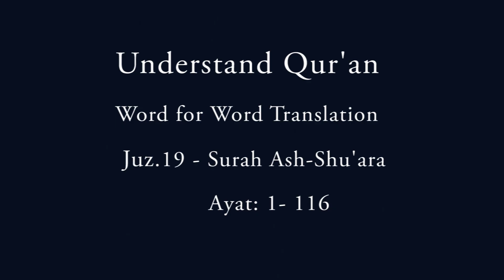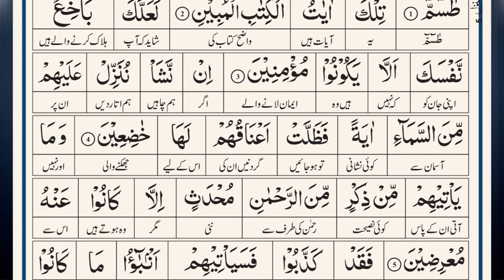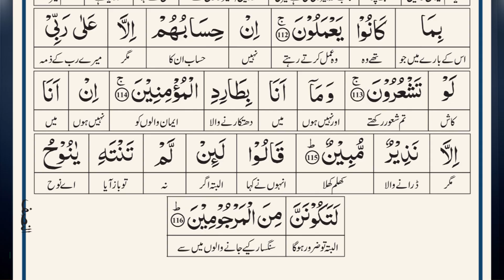QuranOHadith II juz 19 Ash-shu'ara 1-116 II Dr.FarhatHashmi II The Poets II prophetic wisdom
Quran o Hadith Word-for-Word translation Surah:Ash-shu'ara 1- 116
Ash-Shu'ara, or "The Poets," is the 26th chapter (surah) of the Qur'an. It consists of 227 verses (ayat) and is named after the mention of poets in its verses. The surah addresses themes such as the stories of various prophets, emphasizing their struggles and the messages they brought to their people. It highlights the importance of monotheism, warns against disbelief, and discusses the consequences faced by those who reject divine guidance.
The surah also contrasts true poets with those who are misguided, suggesting that the former convey truth and prophetic wisdom. Ash-Shu'ara serves as a reminder of the power of words and the role of poetry in communicating profound truths.
Unlocking the Beauty of Quranic Verses and Hadith e Rusul with Dr. Farhat Hashmi | In this enlightening video, Dr. Farhat Hashmi delves into the depths of Quranic verses, providing a comprehensive Tafseer that unravels the profound beauty and wisdom within.
Discover the secrets and treasures hidden within the Quranic verses and ahadith with insightful sessions.